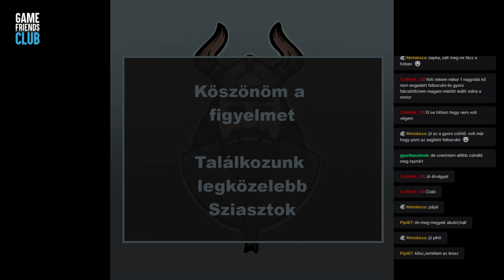Utolsó Michigan - Snowrunner #27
Snowrunner gameplay huszonhetedik rész Twitch élő műsorból.